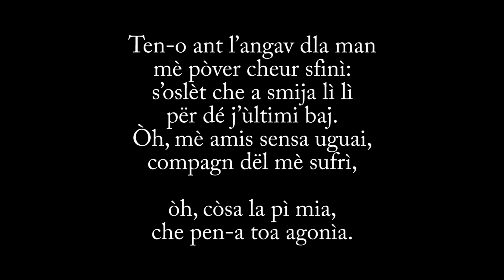Anna Ferrero legge Maria Ferrero (Òh, còsa la pì mia…).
ÒH, CÒSA LA PÌ MIA...

Ten-o ant l’angav dla man
mè pòver cheur sfinì:
guardo s’oslèt che un dì
l’ha volà (smija nen vèra!)
ant ël cel ’d primavera,
da padron dl’Infinì.

s’oslèt che a smija lì lì
për dé j’ùltimi baj.
Òh, mè amis sensa uguai,
compagn dël mè sufrì,

che pen-a toa agonìa.